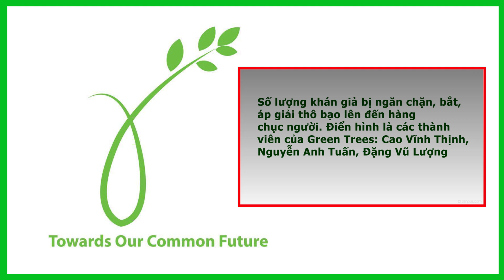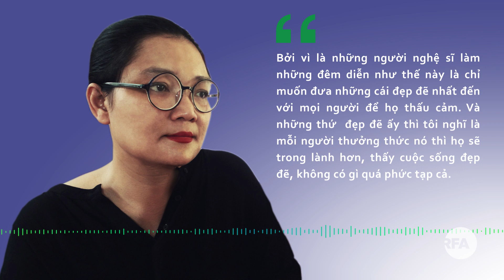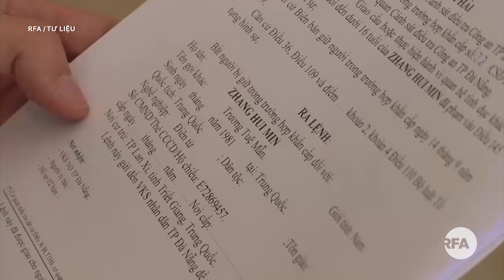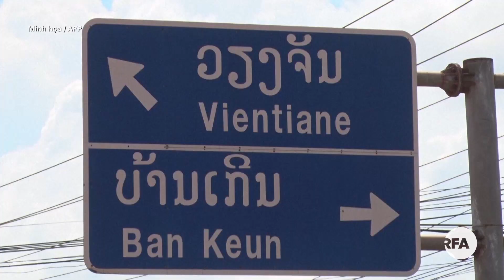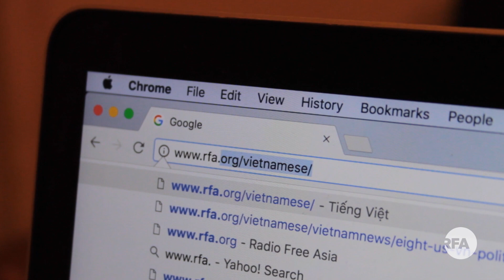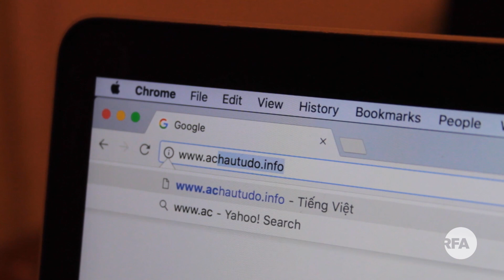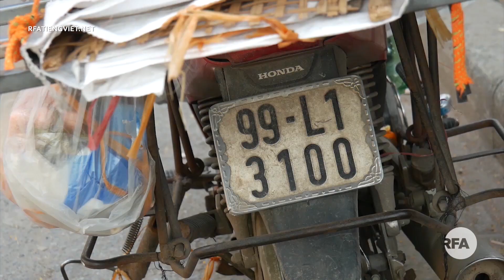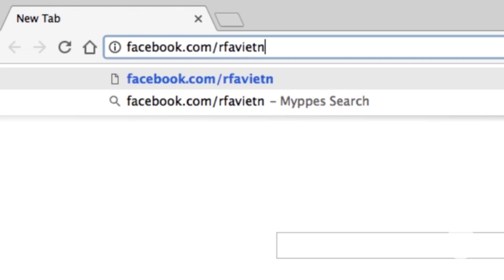Tin tổng hợp RFA | Việt Nam miễn thị thực cho người nước ngoài vào khu kinh tế ven biển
An ninh Hà Nội hành xử thô bạo, ép khán giả dự đêm nhạc môi trường quay về nhà
2. Việt Nam miễn thị thực cho người nước ngoài vào khu kinh tế ven biển
3. Bắt 5 người Trung Quốc bị truy nã trốn tại Việt Nam
4. Việt Nam chính thức loại bỏ “viên chức suốt đời"
5. Người dân Lào phản đối chính phủ cấp quyền công dân cho khoảng 2.000 người Việt
6. Việt Nam tiếp tục khẳng định không liên minh quân sự với nước khác